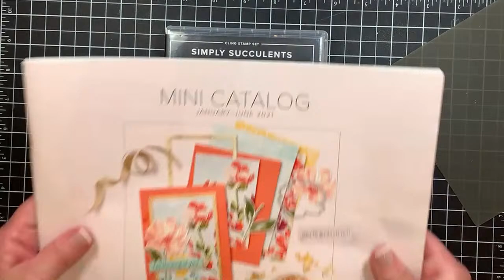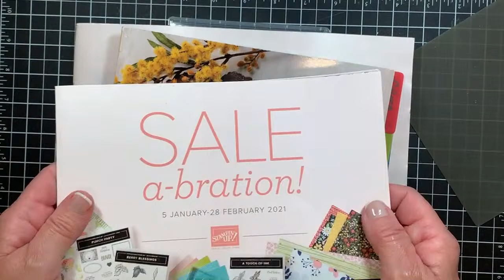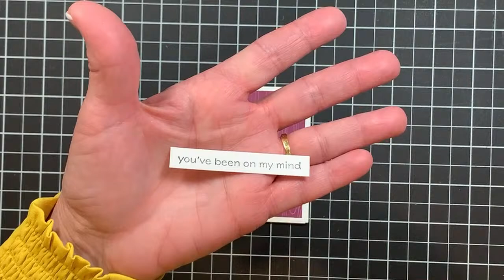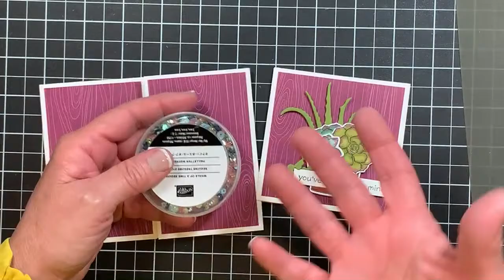🔴 How to Make a Slide and Lock Fun Fold Card That Will Be Impressive and Easy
Want to learn how to make a slide and lock fun fold card that will be impressive and easy to make? I’ve got just the card tutorial for you today!

Today's fun fold card includes a front panel that slides over the gate fold to lock it in place. The Stampin' Up! Simply Succulents Bundle creates beautiful "thinking of you" cards.

In addition to this slide and lock fun fold card, the video will include an alternate fun fold card idea plus tips on creating realistic succulent colors for handmade card ideas.

Slide and Lock Fun Fold Card Video Tutorial

Let me teach you how to make a card. Not just any card but a slide and lock fun fold card!

**To order supplies, get supply list, or to get measurements visit**

**To view additional photos, read all the details of today's project or to read about my rewards program and look for the January 4, 2021 post.

If you don't already have a Stampin' Up! demonstrator and would like a copy of the current Stampin' Up! catalog you can request one